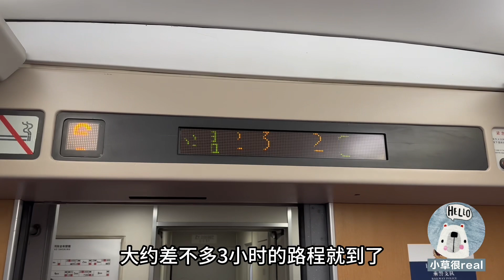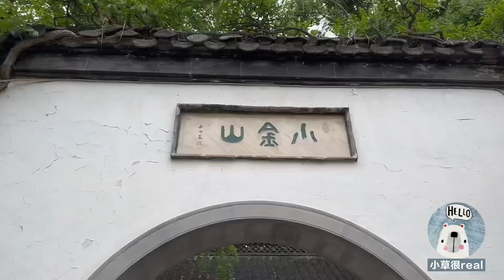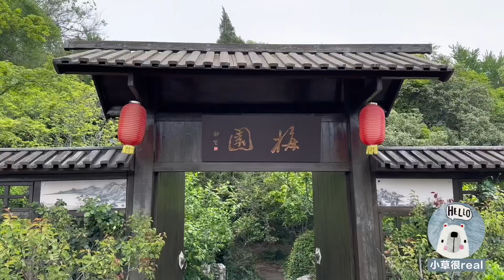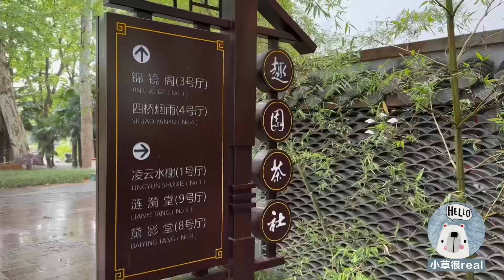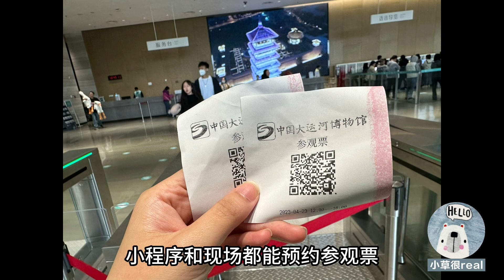扬州vlog～瘦西湖、趣园、大运河博物馆～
俗话说烟花三月下扬州。
4月的扬州也很适宜。
坐着高铁走起，3h就到。
4月的扬州游客也很多，
东关街-古镇小吃街
著名的瘦西湖必须走一个
阴天游瘦西湖很舒服
看看花花，坐坐游船。
趣园很多当地人不推荐
抱着好奇还是去了，真值得！
趣园的风景很幽静，又惬意！
最近扬州很火的大运河博物馆
新造的，人气很旺！
13个场馆，各种风格，值得一去！
扬州是个好地方，推荐大家去！

欢迎评论区留言！

There’s a saying that “fireworks in Yangzhou are most beautiful in March.” Yangzhou in April is also very pleasant. Taking the high-speed train, you can reach there in just 3 hours. There are many tourists in Yangzhou in April. Dongguan Street is a famous ancient town snack street. The famous Slender West Lake is a must-visit. It’s very comfortable to explore Slender West Lake on a cloudy day. Take a look at the beautiful flowers and enjoy a boat ride. Many locals don’t recommend Qu Garden, but out of curiosity, I went and it was truly worth it! The scenery at Qu Garden is very serene and pleasant. The recently popular Grand Canal Museum in Yangzhou is newly built and attracts a lot of visitors! It has 13 venues with different styles and is worth a visit. Yangzhou is a great place, and I recommend everyone to go!

please leave a comment in the comment section!
Remember to follow, share, and like! ❤